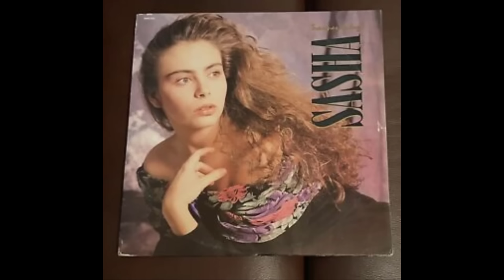la triste historia de Sasha | Todo lo que no sabías | Reportaje Completo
La vida de la cantante mexicana Sasha Soköl siempre ha estado envuelta en un halo de misterio. Desde que era una jovencita llena de talento y sueños por cumplir en el grupo juvenil Timbiriche, Sasha siempre se mostró seria y muy reservada con su vida privada. Los años han pasado y esta cantante se mantiene bastante hermética con todo lo que tiene que ver con su vida personal, tanto durante las escasas entrevistas que ofrece como en sus redes sociales.
La misteriosa cantante de 49 años ha transcurrido su vida tratando de no dar mucho de qué hablar. Desapareció inexplicablemente siendo aún adolescente para dejar la agrupación que la catapultó a la fama en su momento de más gloria.
Y así como se fue, también misteriosamente regresó como solista con mucho éxito en una nueva etapa que la identificaba como la "dama de negro". A partir de entonces Sasha ha lanzado diferentes producciones musicales volviendo siempre al punto de partida: Timbiriche.